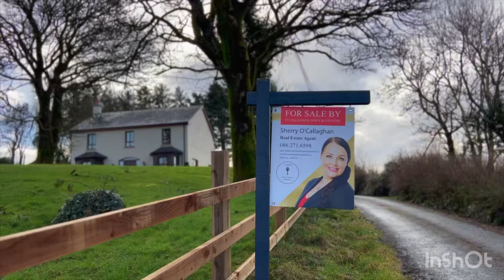Ballydesmond bliss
Just when I thought I couldn’t love this charming 4 bedroom family home more… now booking viewings!